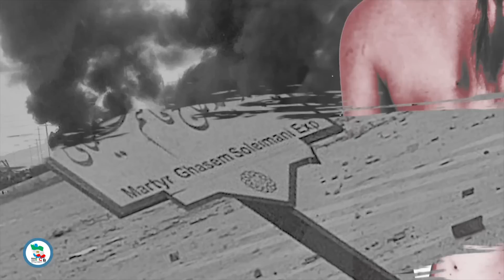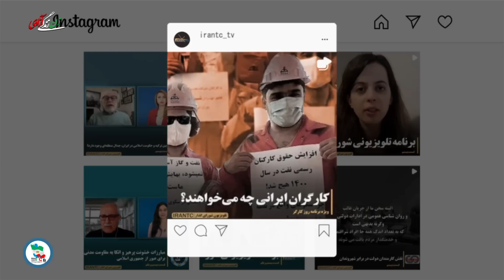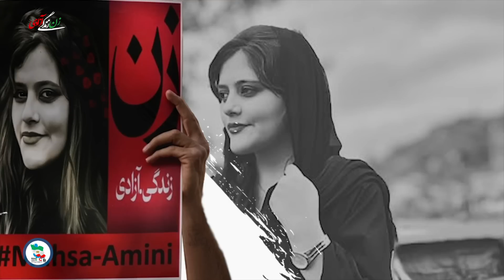شورای مدیریت گذار - بخش نود و سوم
با کارگروه و بخش های مختلف آن همراه ما باشید.